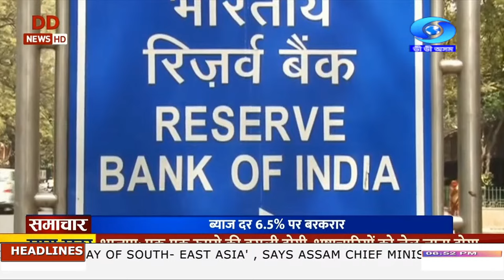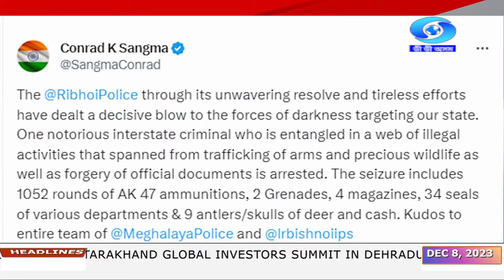Watch Live:( The North East News 6:45 pm)08.12.2023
Welcome to Doordarshan News Assam, your go-to source for the latest news and updates from Assam and the Northeast region!

In this bulletin, we bring you the most significant news stories of the day. Stay informed about local and national events, politics, culture, sports, and more!

🔴 Tune in LIVE to our daily bulletins in both Assamese and English languages, keeping you connected with the happenings around you!

🚩 From breaking news to in-depth analyses, our team of seasoned journalists and reporters work tirelessly to bring you comprehensive coverage of regional, national, and international affairs.

📅 Broadcasting Schedule:

09:00-09:15 AM (Assamese)
11:00-11:15 AM (Assamese)
04:00-04:15 PM   (Assamese)
05:00-05:01 PM (Assamese)
06:15 -06:45 PM (Mon-Fri) (Assamese)
06:30-06:45 PM (Sat-Sun) (Assamese)
06:45-07:00 PM  North East News  (English)
“Drishti Aur Jukti, To the Point” (Discussion Program) 8-8:30 PM ( Tue & Fri )
Sangbad Prabha 2:30-3:00 PM (Sat)

Join our growing community of informed citizens and be part of the dialogue that shapes our region's future.

Thank you for choosing Doordarshan News Assam as your trusted news companion. Together, let's explore the world through the lens of truth and knowledge!